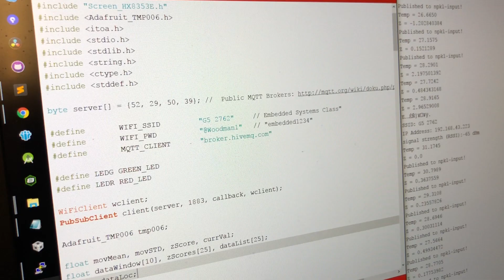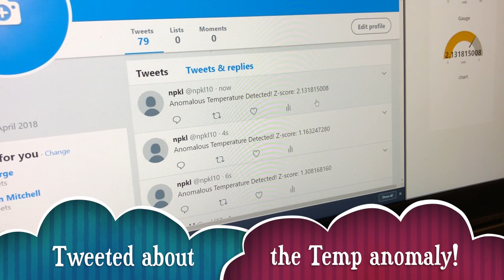CPS Final Lab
Final Lab Demo Video for Cyber Physical Systems by Nick Petro and Kevin Le